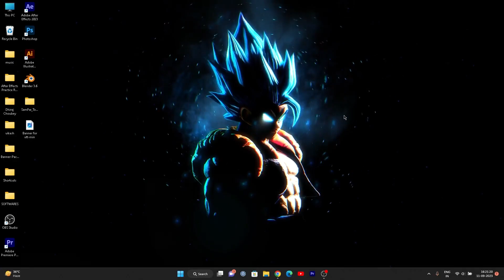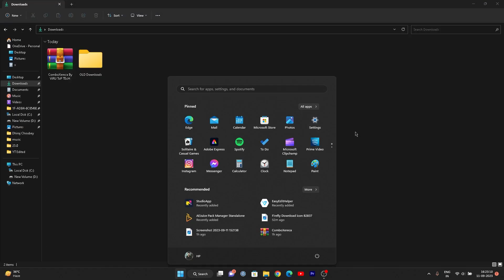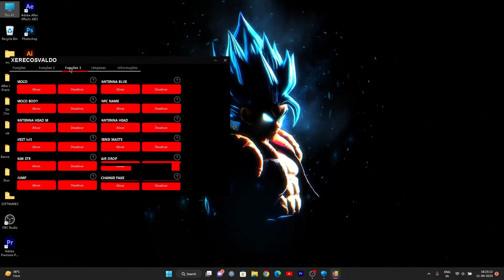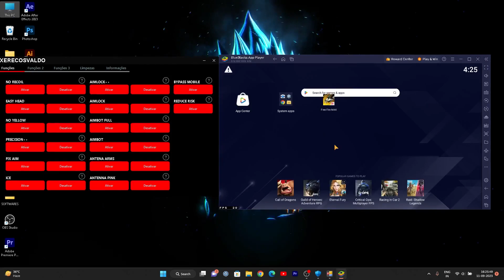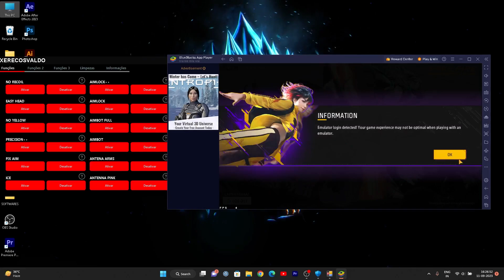OB41 FREE FIRE MAX PC PANEL FOR BLUESTACKS 5 | PAID PANEL FREE | FREE FIRE ANTIBLACKLIST PANEL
OB41 FREE FIRE PC PANEL | PAID PANEL FREE | FAKE DAMAGE FIXED | FREE FIRE ANTIBLACKLIST PANEL  ViRU ToP TEcH
𝐏𝐀𝐍𝐄𝐋

Password  Given in Video ⚠️⚠️

free fire panel pc ob41
free fire panel pc
panel free fire pc
free fire pc panel
free fire emulator panel ob41
free fire ob40 pc panel
op suman
panel ff pc
ff panel for pc
ff panel pc
how to use panel in free fire pc
ff pc panel
panel ff ob41 pc

🌎 Region : India,bangladesh,nepal,Pakistan, brazil,Indonesia